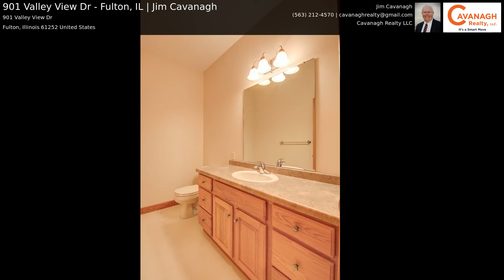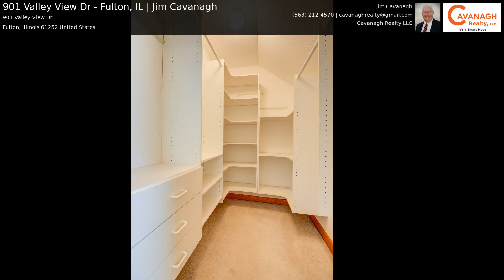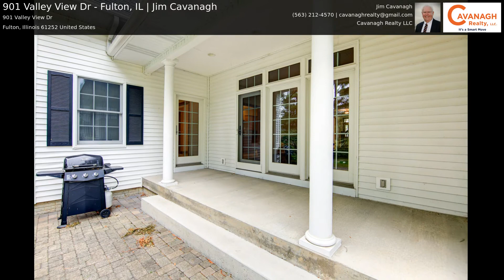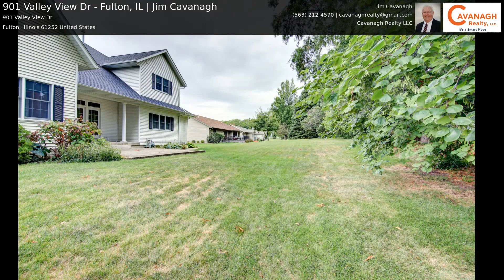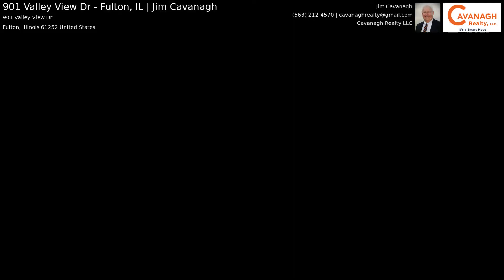901 Valley View Dr - Fulton, IL | Jim Cavanagh